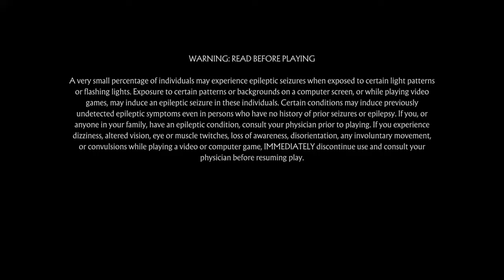Mortal Kombat 11_20220510222427